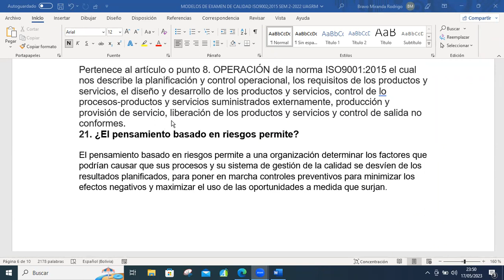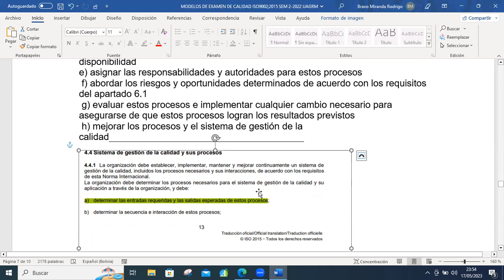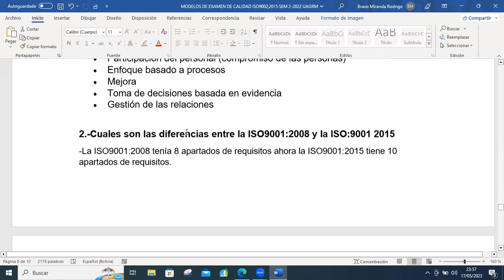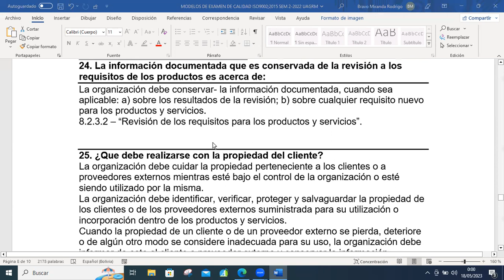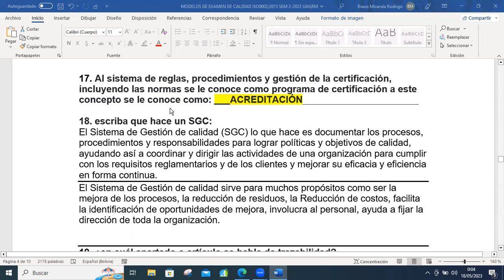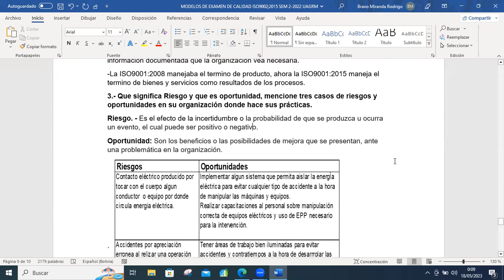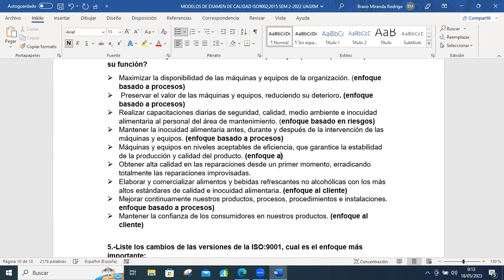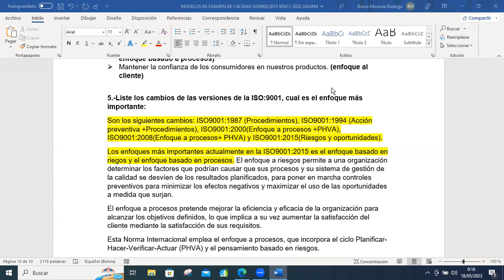AUXILIATURA CALIDAD ISO9001 2015 PARTE 2